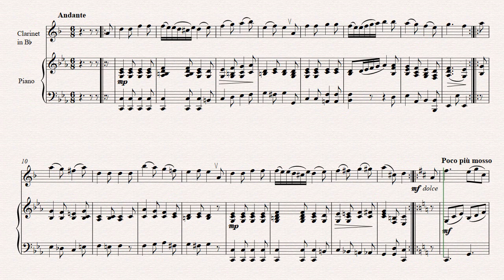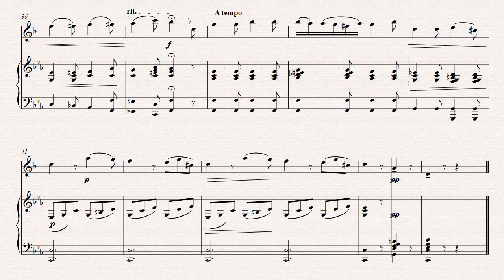Beethoven, Sonatina No46, Clarinet acompaniament